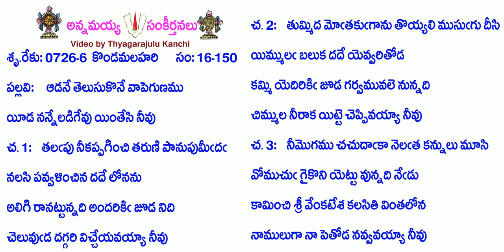Book16-Song150-7043-ఆడనే తెలుసుకొనే వాపెగుణము-āḍanē telusukonē vāpeguṇamu